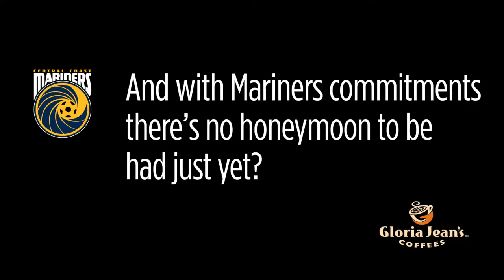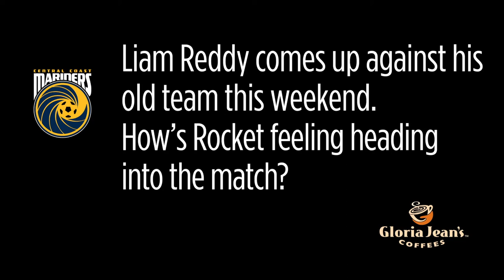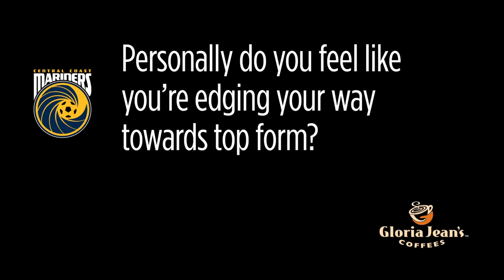Central Coast Mariners Interview of the Week - Matt Simon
Each week, Central Coast Mariners visit a local Gloria Jean's Coffee House to film the Club's interview of the week. This week, we shared a cappuccino with Matt Simon at Woy Woy.

In this video, Simon speaks about getting married to his long-time partner Angie, facing Sydney FC in Hyundai A-League round 9, and getting back to top form.

Are you a Central Coast Mariners Member? Show your Member Card at a Gloria Jean's Coffee House at Bateau Bay (Bay Village), Erina Fair, Gosford Imperial Centre, Westfield Tuggerah (x2), Deepwater Plaza (Woy Woy), or Wyoming Shopping Village, to receive 10% off any drink purchase!